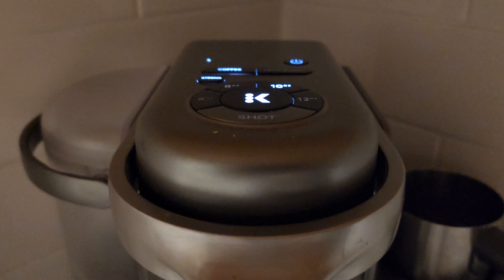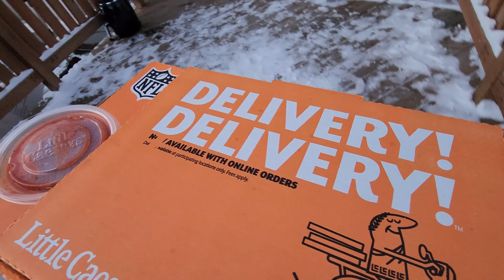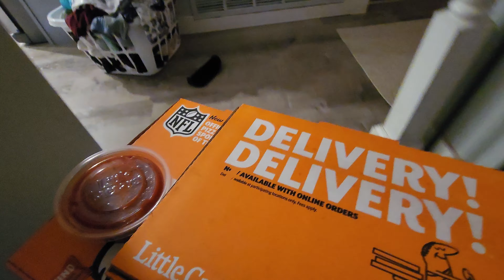Bald eagle spotted in the tree